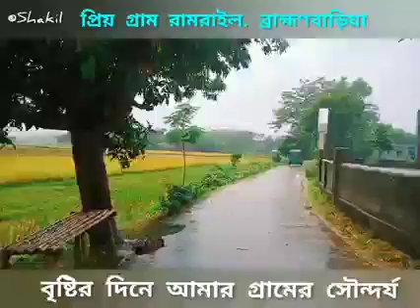Ramrail Brahmanbaria Bangladesh রামরাইল ব্রাহ্মণবাড়ীয়া বাংলাদেশ খুব সুন্দর সিনারি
this video was captured by Mr shakil Thanks